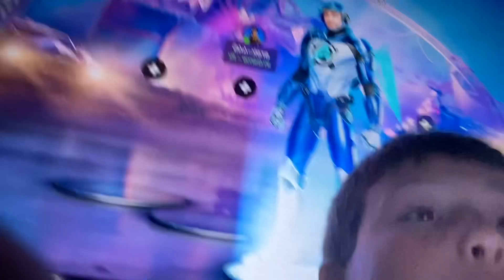July 1, 2024